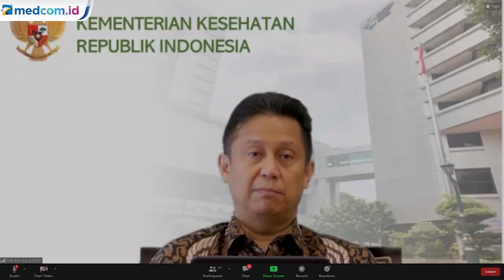Menkes Deteksi 5 Kasus Diduga Varian Omicron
Kementerian Kesehatan (Kemenkes) mendeteksi lima kasus kemungkinan varian omicron di Indonesia pada Kamis (16/12). Dua dugaan kasus merupakan Warga Negara Indonesia (WNI) yang baru kembali dari Amerika Serikat dan Inggris yang sedang menjalani isolasi mandiri di Rumah Sakit Darurat Covid 19 Wisma Atlet. Sementara tiga lainnya merupakan Warga Negara Asing (WNA) dari Tiongkok yang datang ke Manado, Sulawesi Utara.